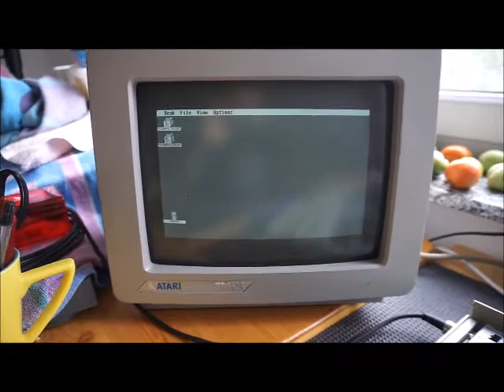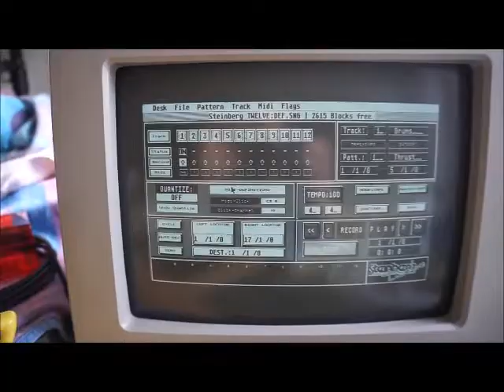Epson SMD-480L works again!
Non-working FDD; just short buzz and no floppy and trash icons 0:00.
Floppy disk is spinning 0:23, reset 0:29, reset again 0:39, but no icons on the screen.

How it was repaired 0:49?
Pull out white flat 1:12 and two heads flat cables 1:20.
I've cleaned these parts before video recording (IPA, cotton buds) - here is just to show you what I was doing 1:38.
A little bit spraying motor axle, metal groove 1:53 and shaft 1:56 with DeoxIT 5.
Moving the mechanism on which the heads are located back and forth 2:11 (I think this was crucial for FDD working again because this mechanism was all stuck - probably because it hasn't been in operation for years).
I also cleaned with IPA and cotton buds the other FDD parts, heads etc...
Inserting heads flat cables was a little bit tricky 3:00 but I managed somehow from the bottom side 3:11.
Ready to use 4:33.

Booting time 4:39 to 5:42 (no more buzz, only short head clicks).
Inserting the floppy disk 5:49 and Voila 6:32!
It's really pleasure to see this Epson floppy drive is working again, because it is very well made.

And sorry for sniffing (a cold) - that's life.